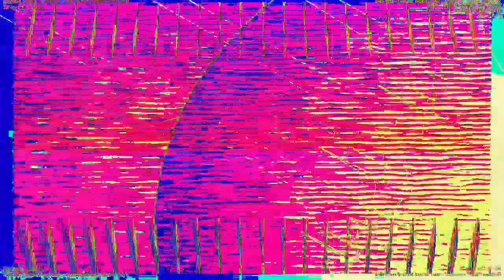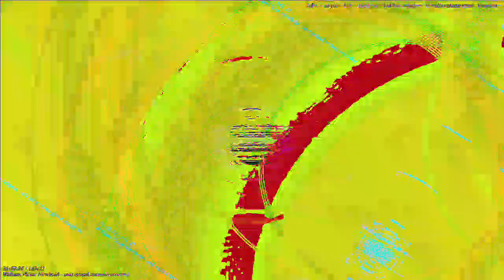[EPILEPSY WARNING] Movie 23 01 06 00h33m09s